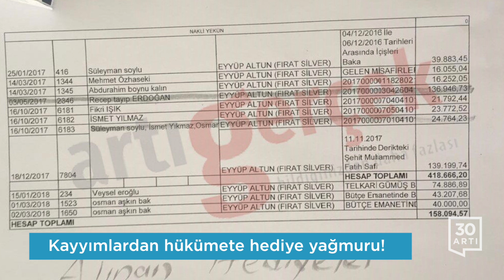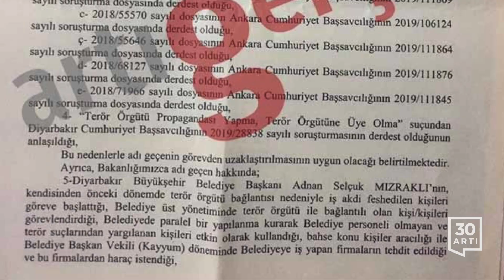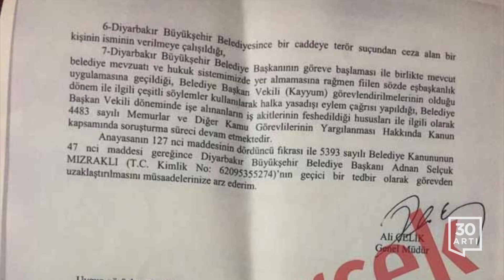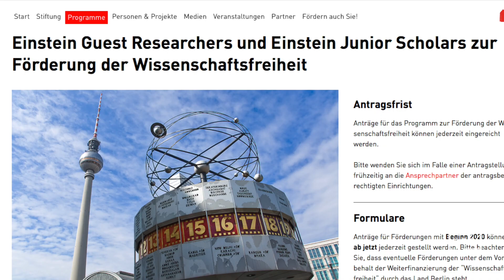Kayyımlardan AKP'ye hediye yağmuru…Çay ve benzine zam…Kamu işçisine %8+4…Mağdur akademisyenlere burs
Kayyımlardan hükümete hediye yağmuru!

Diyarbakır, Van ve Mardin büyükşehir belediye başkanlarının görevden alınıp yerlerine valililerin kayyım atanmasının ardından, HDP'nin, hükümetin kayyımlardan yüksek bedellerle 'hediye' aldığını gündeme getirmesi tartışmaya yeni bir boyut kazandırdı.
Tartışmalar surerken Artı Gerçek haber sitesi AKP Genel Başkanı ve Cumhurbaşkanı Erdoğan ile İçişleri Bakanı Süleyman Soylu ve eski bakanların da oldugu çok sayıda isme alınan 'hediyelerin' bedellerinin ve isimlerinin yer aldığı bir belgeyi yayımladı. Belgede Erdoğan'ın 136 bin 946 liralık 'hediye' ve yüksek meblağlarda mal ve hizmet aldığı görüldüğü listede, Soylu'nun 10 ay arayla biri 39 bin 883 liralık, diğeri de 24 bin değerinde 'hediye'ler aldığı goruluyor. Içişleri Bakanlığı'nın henüz seçimlerin üzerinden 24 saat geçmeden muhalif belediye başkanlıklarına kayyım atanmasına ilişkin 'olur' yazısı hazırladığı da belgeleriyle ortaya çıkmıştı.

Benzin 6,73 Motorin 6,23’e yükseldi

Benzin ve motorine bir zam daha geldi. Enerji Petrol Gaz İkmal İstasyonları İşveren Sendikası, benzinin litre fiyatına 6 kuruş, motorinin litre fiyatına ise 17 kuruş daha zam geldigini duyurdu. Zamla birlikte benzinin litre satış fiyatı İstanbul'da 6,65 Ankara ve İzmir'de 6,73 liraya Motorinin litresi ise İstanbul’da 6,23, Ankara’da 6,20, İzmir’de 6,33 liraya yükseldi.

Çaya iki ayda yüzde 32,25 zam!

Çay İşletmeleri Genel Müdürlüğü ÇAYKUR, işçi ve işletme maliyetlerini gerekçe göstererek kuru çay fiyatına yüzde 15 zam yaptığını duyurdu. İki yılı aşkın süredir zam yapılmayan ve yüzde 30-35 zam yapılması beklenen kuru çaya geçtiğimiz haziran ayının sonunda yüzde 15 zam yapılmıştı. Bugün yapılan ikinci zamla birlikte çay son iki ayda yüzde 32,25 zamlanmış oldu.

Memura 2019 yılı için yüzde 8+4

AKP iktidarı, HAK-İŞ ile kamu işçisine verilecek zam konusunda uzlaştıklarını açıkladı. Aile, Çalışma ve Sosyal Hizmetler Bakanı Zehra Zümrüt Selçuk, 2019 yılı için yüzde 8+4 zam, 2020 yılı için de yüzde 3+3 zam ve enflasyon farkı verilecek” dedi.

Einstein Vakfı’ndan çifte burs

Almanya’nın başkenti Berlin’de bulunan Einstein Vakfı, risk altındaki akademisyenler için çifte burs vereceğini duyurdu. Bilim özgürlüğünün geliştirilmesi için verilmesi planlanan burslardan dünya çapında tehdit altında bulunan bilim insanları, 2020 başından itibaren  iki yıl boyunca yararlanacak. Akademisyenlerin burs kapsamında çalışmalarını Berlin’de yapacak. Bursa kabul edilen araştırmacılar çalışmalarını Berlin’deki 5 üniversitede devam ettirecek. Einstein Misafir Araştırmacılar ve Einstein Genç Akademisyenler burslarına vakfın internet sitesinden başvurulabiliyor.